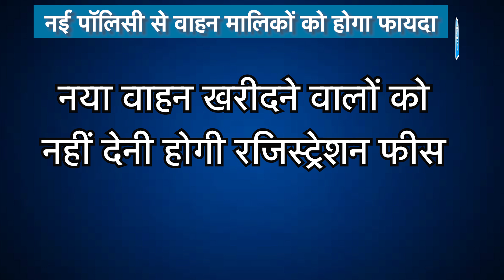सरकार की इस पॉलिसी से नई कार खरीदने वालों को मिलेगा जबरदस्त फायदा! | Biz Tak